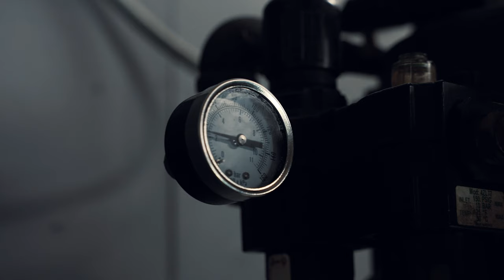Janus Halcyon 450 Motorcycle: How our fenders are made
For the Halcyon 450 motorcycle, we have brought fender fabrication in-house. We're using a process developed by Joe Cooper of Cooper Smithing Co. that creates a beautiful fender with a bead around the edge for a little more strength and style. Watch Brent take some metal from a flat sheet to a beautifully rounded piece in this short video highlighting the process.